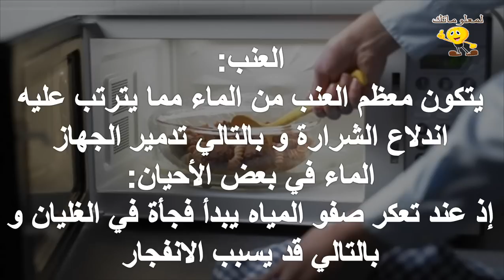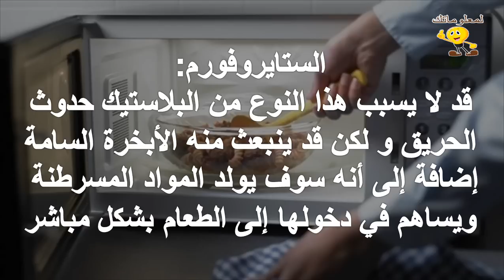أشياء لايجب وضعها فى الميكرويف